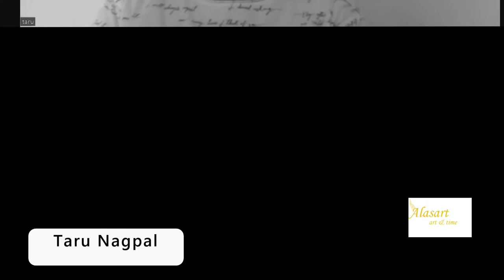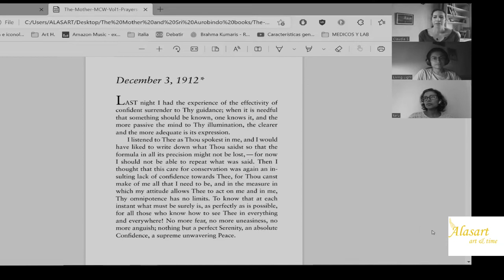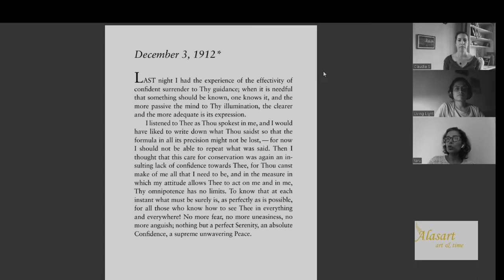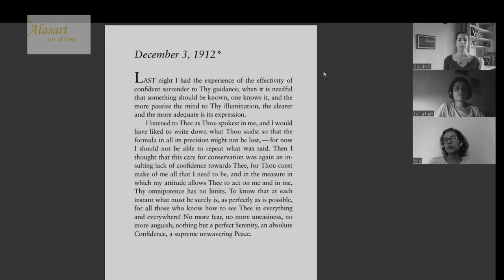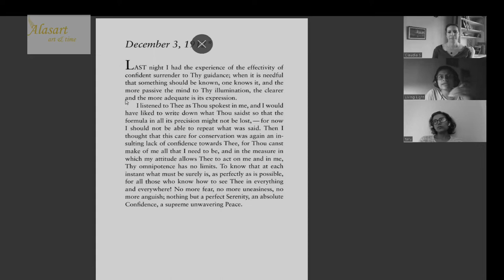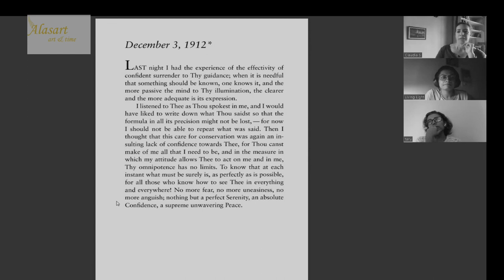4.2. The Will and Surrender with Monica Gulati and Taru Nagpal. And a prayer from The Mother.